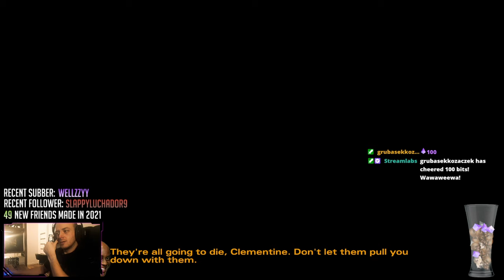Sharpypus Plays: The Walking Dead Game (S2.E3)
Sorry if the microphone seems a bit 'distant', I was testing out a new location for it, seems as if it was too far away, hopefully the video is still good for you all though!
This is my Twitch playthrough of Season 2, Episode 2 of The Walking Dead (Telltale) Game. Hope you enjoy! (I've decided that I'll be adding little introductions at the start of streams and maybe an outro as well just to spice it up) ( ͡° ͜ʖ ͡°)
★ Streaming on Twitch Mon-Thu from 21:30​ CET (Central European Time) // (20:30 GMT)